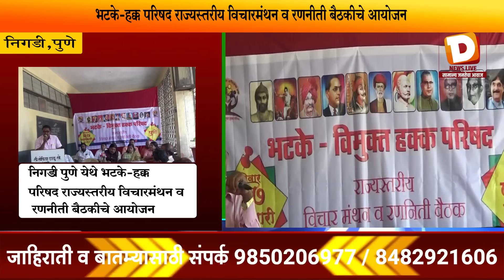निगडी | भटके-विमुक्त हक्क परिषद राज्यस्तरीय विचारमंथन व रणनीती बैठकीचे आयोजन !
D NEWS LIVE CHANNEL

NEWS ENTERTAINMENT EVENTS